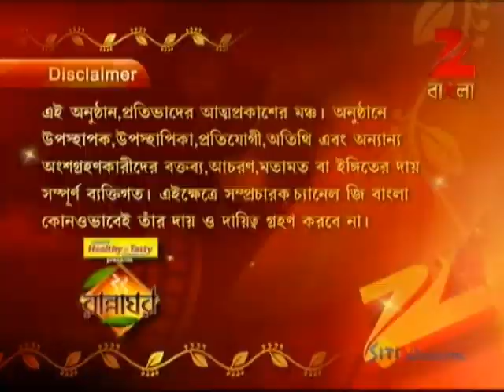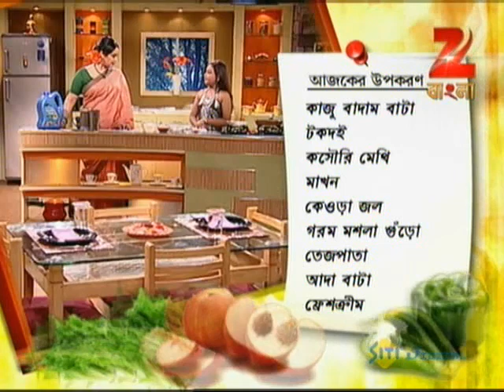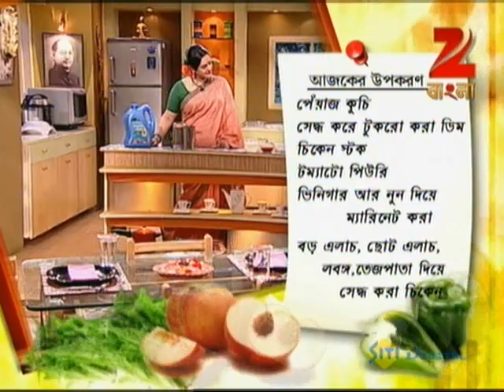Rannaghar - Ep - 1914 - Full Episode - Aparajita Auddy - Zee Bangla